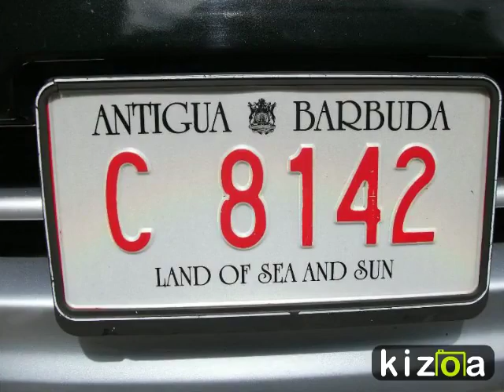4S (Sun, Sea, Sand & Serbian)